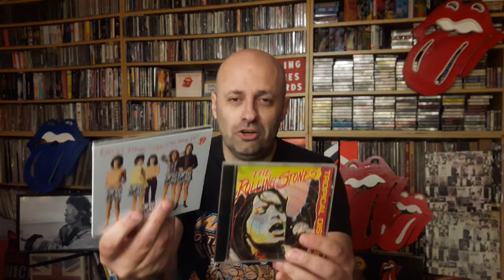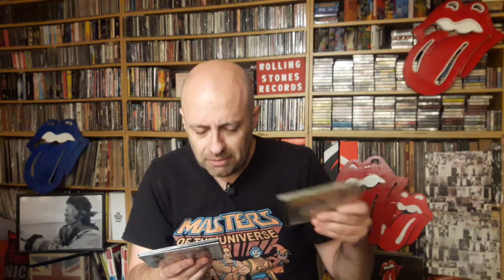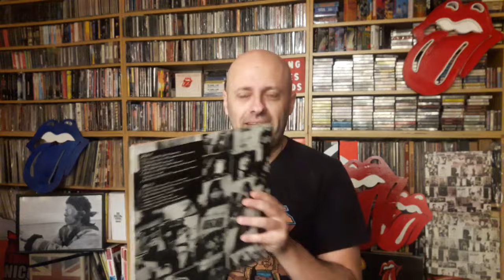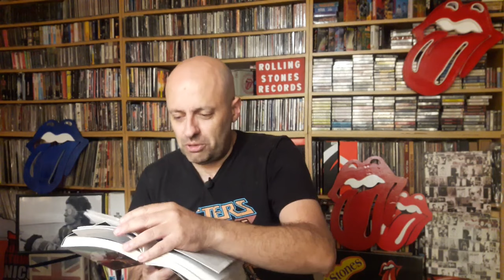Las caóticas sesiones de EXILE ON MAIN ST / The Rolling Stones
HACE CLICK EN UNIRME UNIRSE PARA SER MIEMBRO DEL CANAL

TE ENVIAMOS DISCOGRAFIA Y FILMOGRAFIA DE ROLLING STONES Y CUALQUIER GRUPO QUE NOS PIDAS